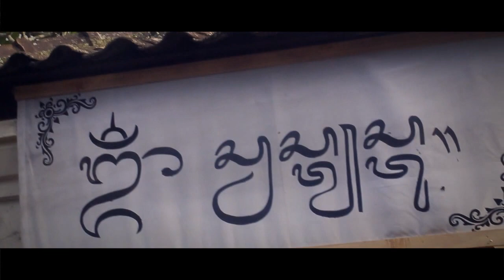PELEBON IDA BAGUS PUTU RAI